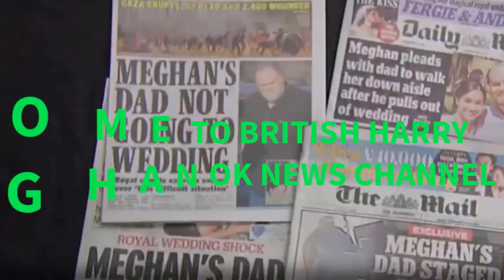James Corden video calls Meghan spots Harry in background askedHaz how is your tour of LA going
Prince Harry mocked after Meghan Markle lets slip his private nickname. Like most couples, Prince Harry and Meghan Markle have a number of adorable nicknames for each other.

And it seems like most others, they try to keep some of them very private.

That's because when Meghan once let slip the adorable name she sometimes uses for her husband, it saw him mocked by one of his celebrity friends.

It came last year when Harry appeared on an episode of the Late Late Show with James Corden and the pair took in a bus tour around LA.

At one point, James video calls Meghan spots Harry in the background then asked him: "Haz, how is your tour of LA going?", revealing his cute nickname. Later Corden mocked: "Haz! I didn't know we were calling you Haz!" cried Corden.

To which Harry quipped: "Well you aren't my wife."

Meanwhile, it's not the only time Meghan has referred to Harry by a nickname. She also did it during an appearance on The Ellen Show, when she began to discuss the amazing bond between her children and revealed her nickname for Harry.
She said: "He [Archie] loves being a big brother. Everyone tells you, someone told H and I you have one kid as a hobby, two children is parenting."

Harry and Meghan have been living in California for almost two years after quitting as senior working royals in 2020.

Since moving they have yet to receive any royal visitors in the US - until now it seems. On Sunday night, Harry was spotted at the Super Bowl and was sat alongside his cousin Princess Eugenie, 31, with the pair donning face masks.

She could also have been the only royal to meet their new baby daughter Lilibet.

And according to royal expert and biographer Robert Jobson, Harry and Eugenie have always been close - and Eugenie refuses to "abandon" her cousin. He told the Mirror: " Prince Harry and his first cousin Princess Eugenie have always been close. "Ever since they were children messing around on the slopes of Klosters, Switzerland, they struck up a loving empathy.